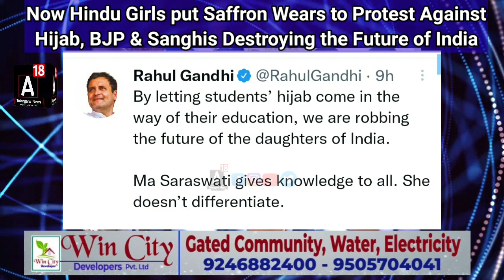Hijab Row Now Hindu Girls Wear Saffron Shawl and Raise Jai Shree Ram Against Hijab Wearing Karnataka